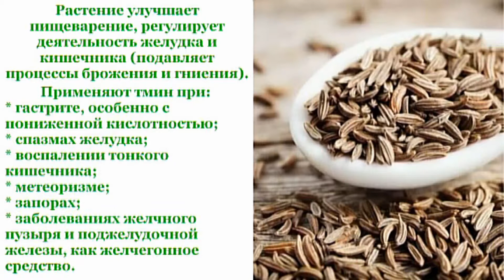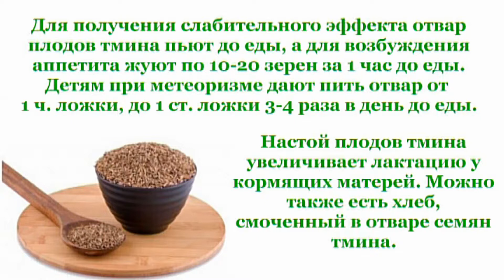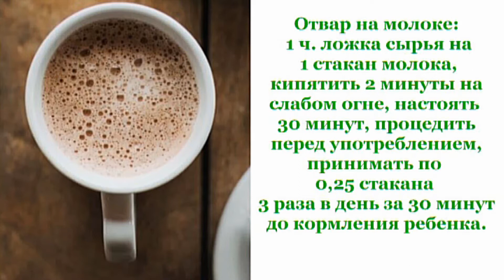Черный тмин: лекарственные свойства, применение, лечение, цена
Тмин обыкновенный
С лечебной целью в народной медицине используют плоды.

Тмин используют как:
успокаивающе;
тонизирующе;
спазмолитическое;
бактерицидное;
отхаркивающее;
желчегонное;
аппетитное;
потогонное средство.

Растение улучшает пищеварение, регулирует деятельность желудка и кишечника (подавляет процессы брожения и гниения).